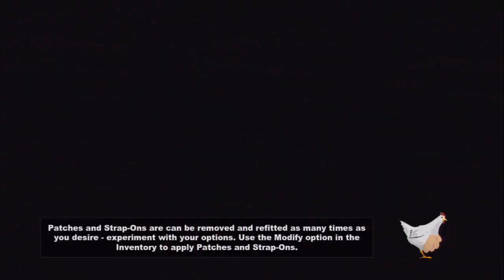South Park The Stick of Truth | The Alien Abduction -Uncensored-